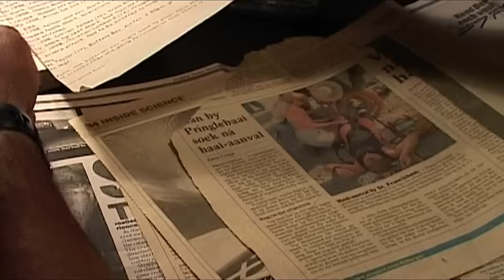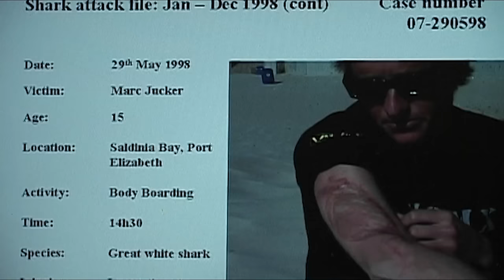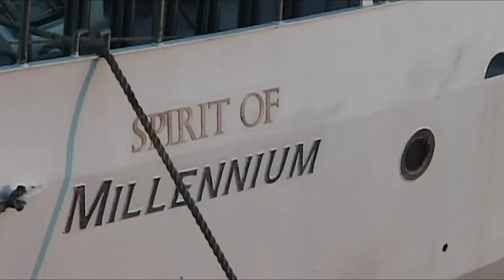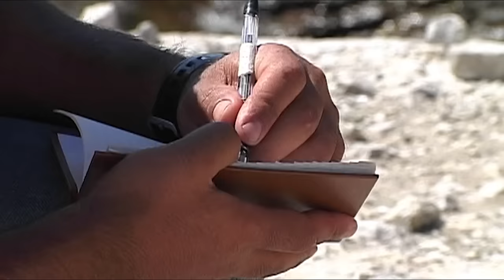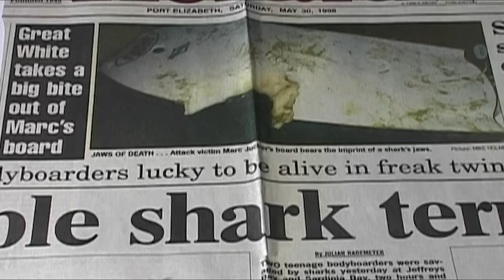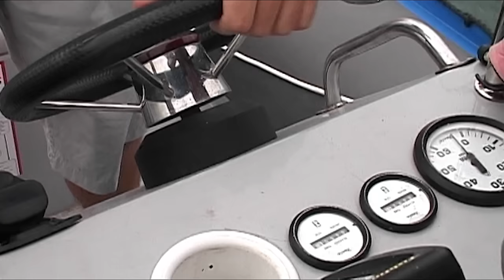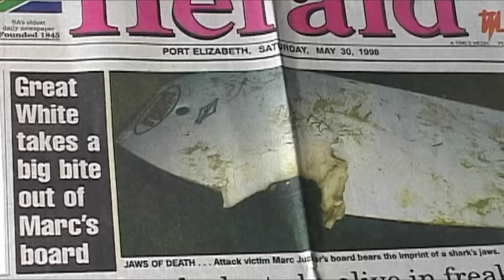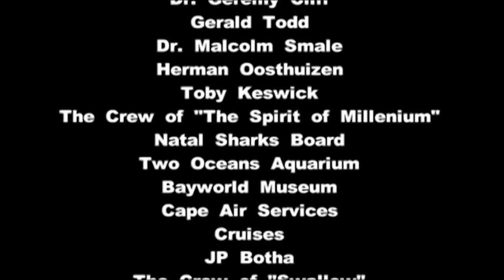Are The Great White Shark As Deadly As We Think? | Myths of the Great White | Wild Waters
Delve into the misunderstood world of the great white shark, one of the planet's most feared predators. Its notorious reputation as a man-eater is perpetuated by sensationalised media portrayals, overshadowing its crucial role in marine ecosystems.